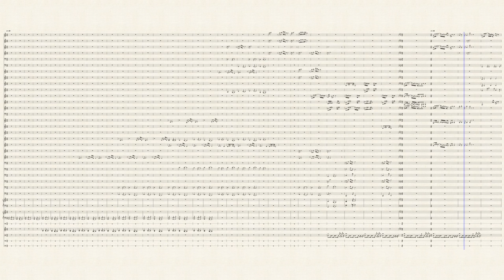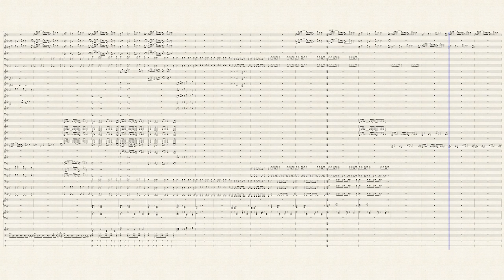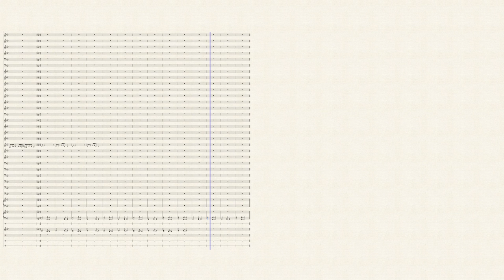Hello it's Mi